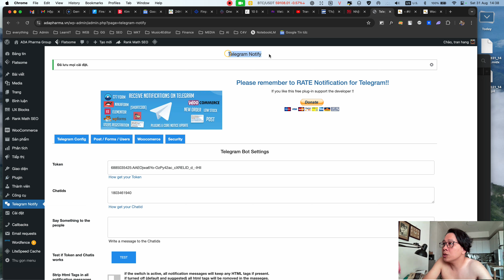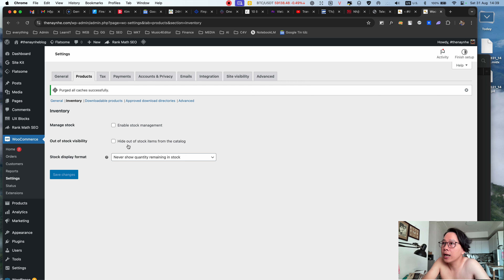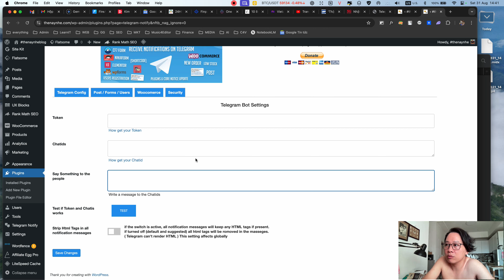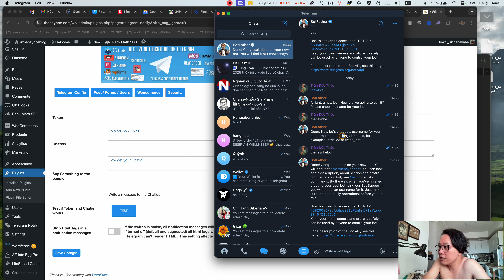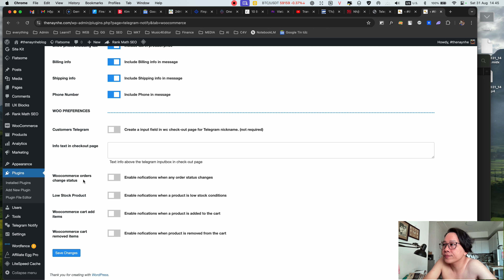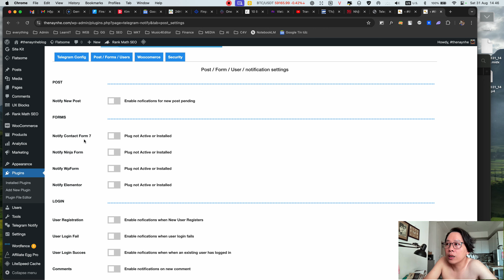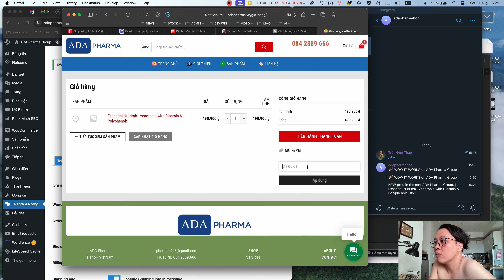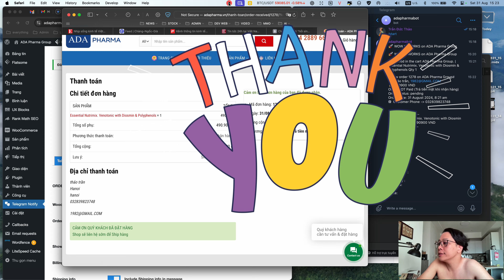Cách cài đặt thông báo đơn hàng Woocommerce WP qua Telegram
From thenaynhe with love